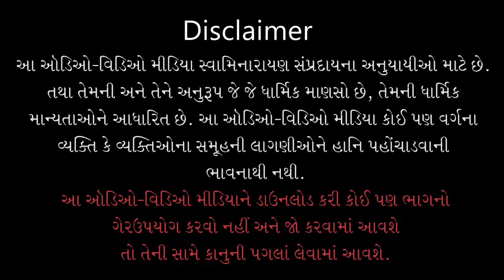Shaamaliye Vale | શામળીયે વા’લે | Vachanamrutna Prasadibhut Kirtan-1 | Sadhu Sankirtandasji Swami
Track Name: Shaamaliye Vale Saayar Valoyo Re...
Guj. Track Name: શામળીયે વા’લે સાયર વલોયો રે...
Album Name: Vachanamrutna Prasadibhut Kirtan - 1
Type: Kirtan
Category: Lyrical Video
Release Date: 25 Sep 2021
Singer Name: Sadhu Sankirtandasji Swami - Kundaldham, Sadhu Harigundasji Swami - Kundaldham
Lyricist: Narsinh Maheta

Playlist Name: Vachanamrutna Prasadibhut Kirtan - 1 | વચનામૃતના પ્રસાદીભૂત કીર્તન - ૧ | Pu. Gyanjivandasji Swami - Kundaldham

શામળીયે વા’લે સાયર વલોયો રે વાલા, મેરૂનો કીધો રવાયો રે વાલા;
વાસંગી નાગનાં વાલે નેતરાં કીધાં, જોજ્યો મારા નાથની નવાયું રે વાલા..શામળીયે૦

ગિરિવરધારી ધરીને બેઠા રે વાલા, ભૂધર ભલે ભલે આવ્યા રે વાલા;
વલોણાના સંચ સર્વે લાવ્યા રે વાલા, આપે અસુરને તેડી લાવ્યા રે વાલા..શામળીયે૦

સાયર વલોવ્યો ને રતન નીપજાવ્યાં રે વાલા, નીકળ્યાં લક્ષ્મીનારી રે વાલા;
સુરને પાતાં અસુરને પાયું રે વાલા, ચરણામૃત મોરારી રે વાલા..શામળીયે૦

ઉત્તરનાં જળ મેરૂ ડૂબવા લાગ્યા રે વાલા, કાનુડો કામણ જાણે રે વાલા;
કાચબાનું રૂપ ધર્યું મારે વાલે રે, વલોણું સુતર આવ્યું રે વાલા..શામળીયે૦

હરિનું વલોણું હરખેથી ગાવું રે વાલા,વીખ તો ભોળા મહાદેવને પાયું રે વાલા;
ભણે નરસૈયો નથી હમણાંનું રે વાલા, વેદ પુરાણે વખાણ્યું રે વાલા..શામળીયે૦